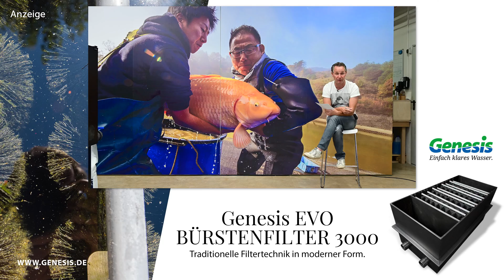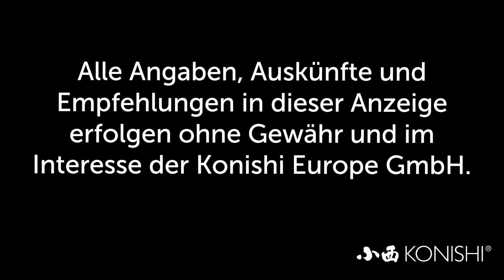Modern Koi Blog #3456 - Was tragen Springbrunnen zum Gasaustausch bei?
Einer unserer Zuschauer wollte wissen welchen Beitrag Springbrunnen zum Gasaustausch haben.